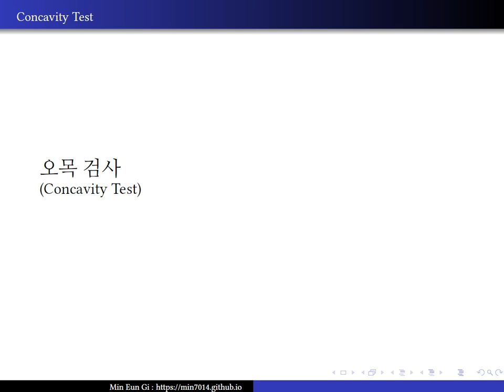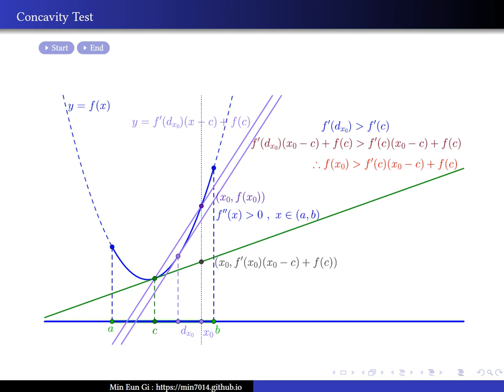오목 검사(Concavity Test)